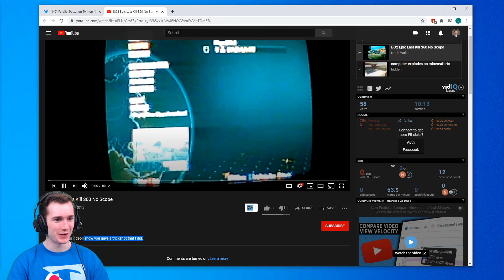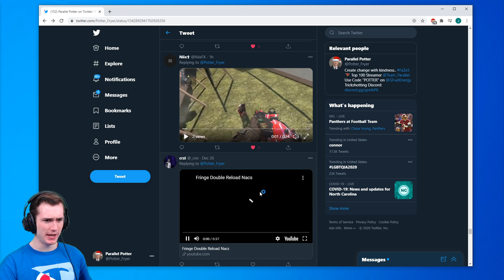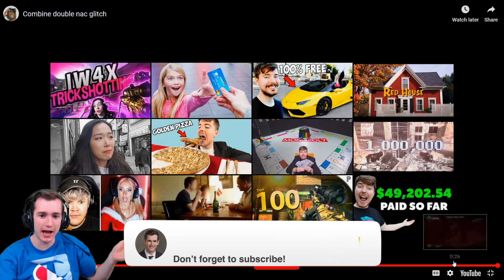FINALLY HIT THIS INSANE MW2 CUSTOM MAPS TRICKSHOT! (IW4X Trickshotting w/ 19 Shots)